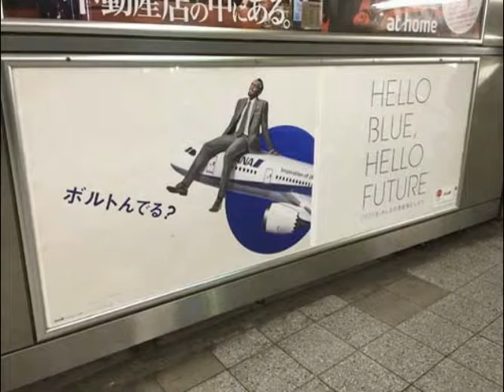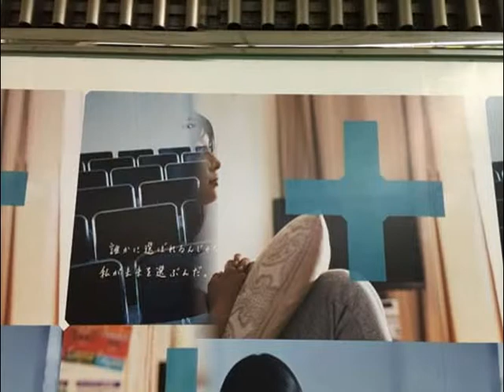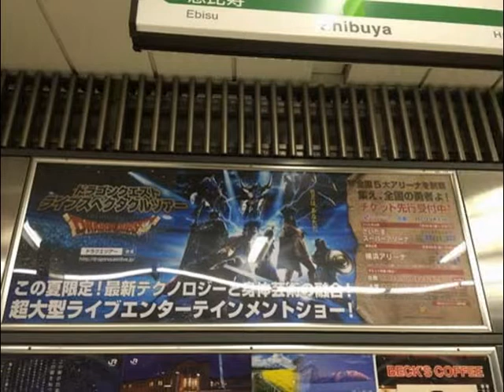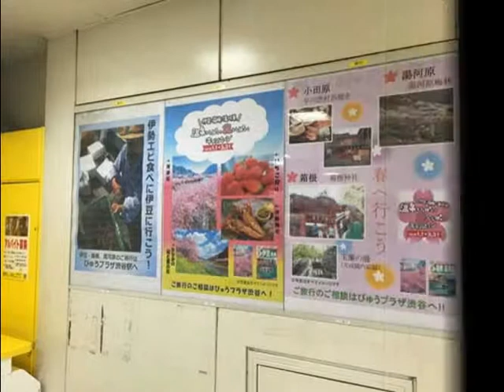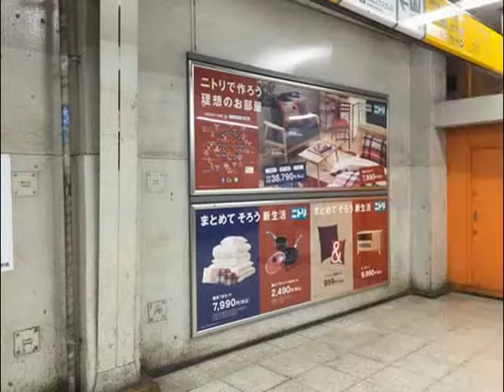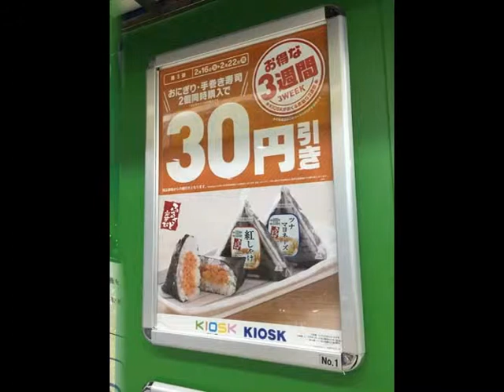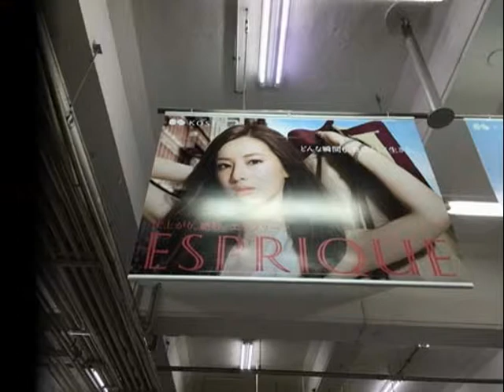水原希子・真木よう子・綾小路きみまろ・松坂桃李・リアーナほか【スライド★2016/2/19：7W】速報! 今週の渋谷駅（2）ビルボード広告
- Shibuya HOT 100 Graphics（Feb. 19, 2016）Vol.2